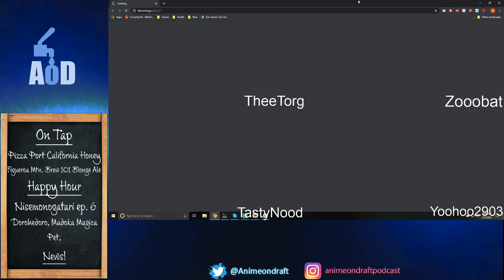Episode 140 - Blonde ales and anime tales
Welcome to episode 140 of the AoD Podcast! We have two blonde ales on tap in this episode: the Pizza Port California Blonde Ale and the Figueroa Mountain Brewing 101 Blonde Ale. For our anime servings, we have more Nisemonogatari in our OreShiri segment, as well as more winter coverage with Pet and Dorohedoro. Don’t be a blonge, grab a blonde ale and join us!